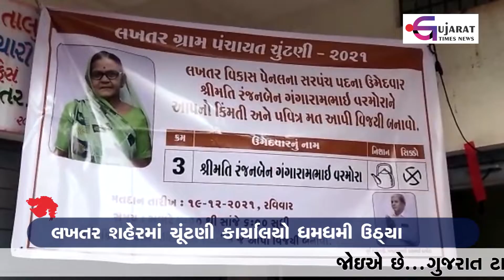લખતર શહેરમાં ચૂંટણી કાર્યાલયો ધમધમી ઉઠ્યા | Gujarat Times News